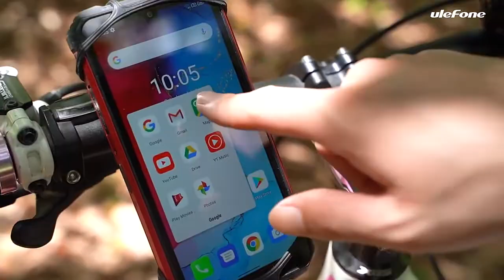Ulefone Armor 8 Pro Official Trailer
Ulefone Armor 8 Pro Android 11 Rugged Smartphone 8GB /6GB+128GB NFC/IP68/ Smartphone 5580mAh Waterproof Mobile Phone Global